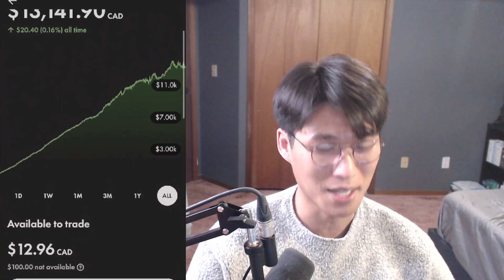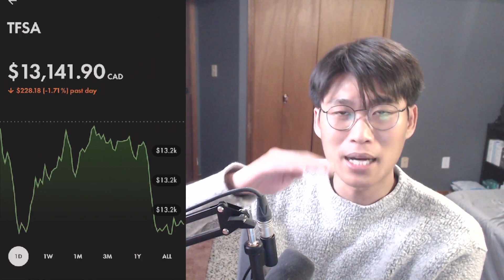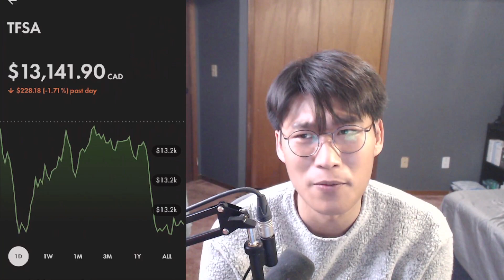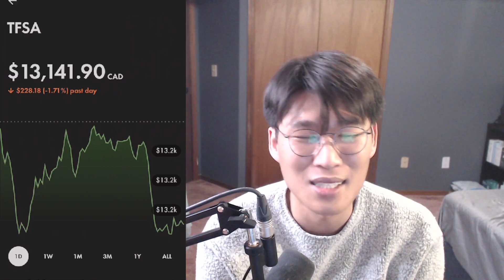SECRET TO INVESTING | Dividend Investing | Wealthsimple Trade | $100 a Week | Tax Free Savings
Welcome to the channel where we talk about investing, stocks, finances and anything that relates to the topic.

In today's video we talk about my Secret to investing in this Tax Free Dividend Portfolio!

🔔Turn on NOTIFICATIONS ON so you never miss a thing!